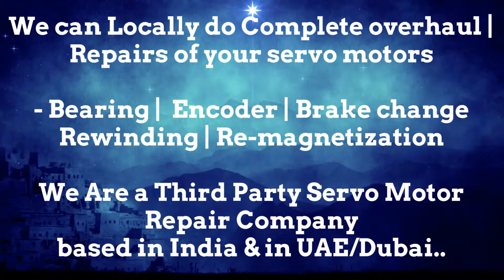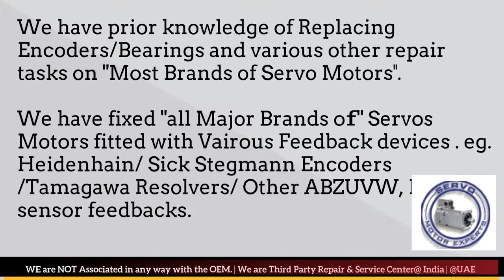Tercesa S.L Adjust Repair Servo Motor Drive Encoder Ludhiana Pimpri Coimbatore Kolkata India